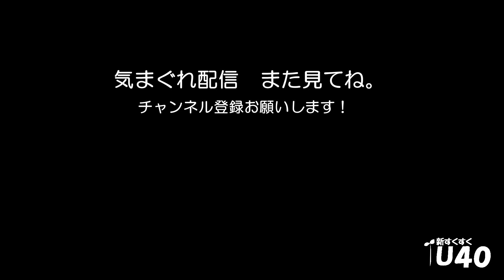「アルミホイルの効果」しびれグラムサム【新すくすくU40】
【しびれグラムサムプロフィール】